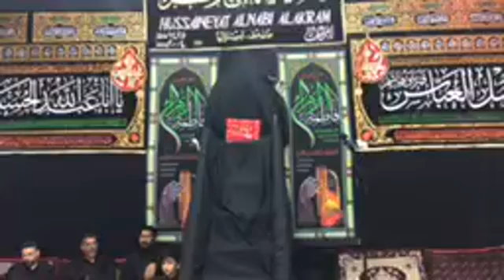Shek Saleem Bhimji's lecture 3rd night of Muharram 1439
Shek Saleem Bhimji's lecture 3rd night of Muharram 1439 in Hussainyet Alnabi Alakram in Sydney